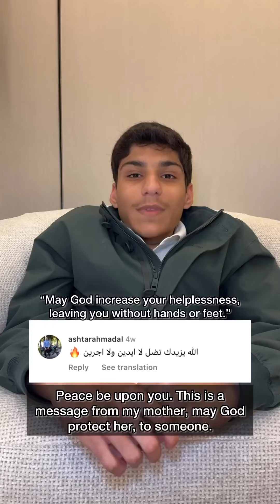رسالة تسامح عظيمة من سفير النوايا الحسنة القطري "غانم المفتاح" إلى شخص سخر من عجزه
رسالة تسامح عظيمة من سفير النوايا الحسنة القطري "غانم المفتاح" إلى شخص سخر من عجزه، وهو مصاب بمرض نادر.